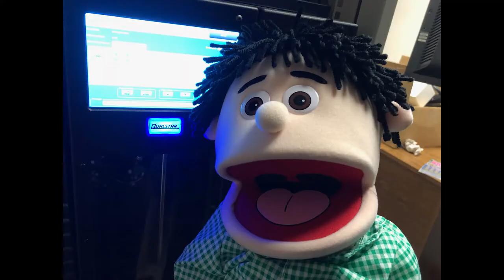Oranga Tanga's After School Special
On June 19th, 2018 we performed our very first puppet show @ Open Mike's.
Oranga Tanga's After School Special: Welcome to the Science Fair.